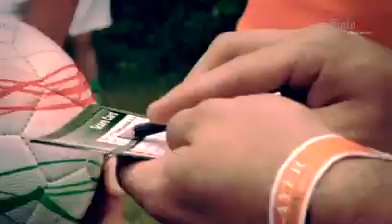En México quieren jugar el "FootGolf"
La combinación de futbol y golf es la nueva sensación deportiva.